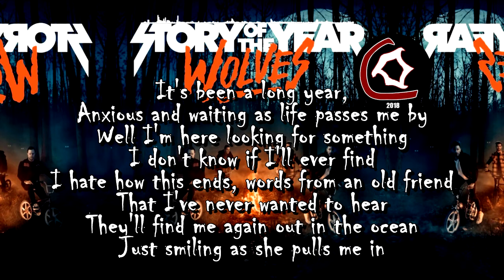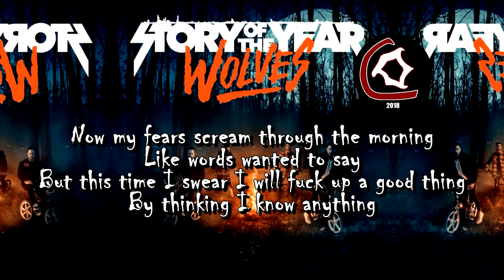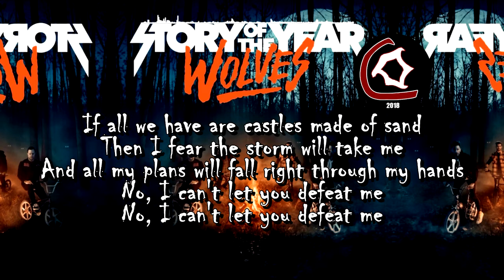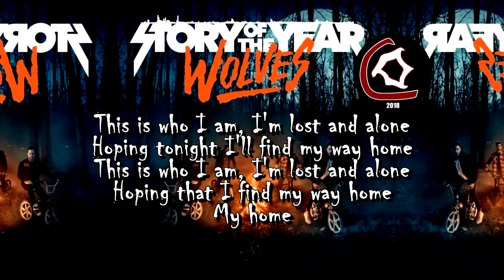Story Of The Year - My Home (LYRIC VIDEO) [From the “Wolves” album 2017]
Story Of The Year’s new album WOLVES, featuring "Bang Bang" and "Miracle", is OUT NOW: